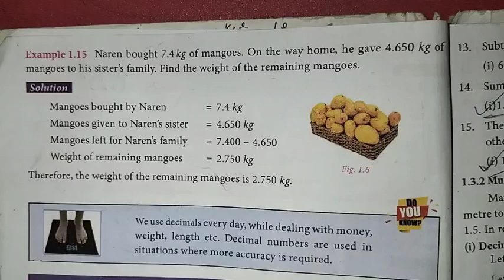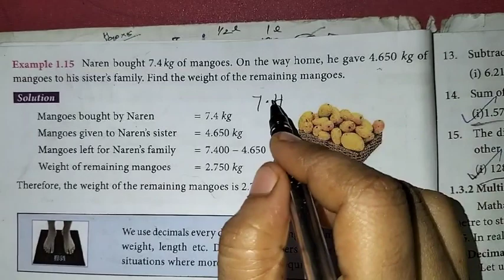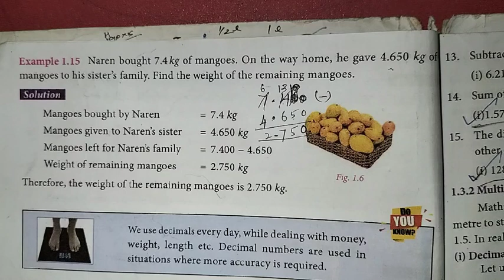7th Maths T-3 Ch-1 Number system | Example-1.15 | Samacheer One plus One channel